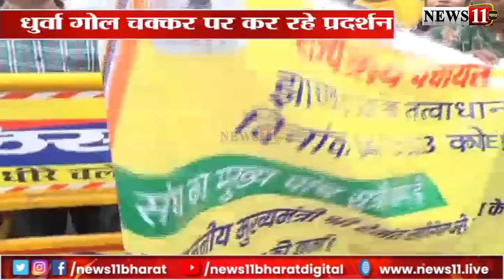रांचीः पंचायत सेवक धुर्वा गोल चक्कर पर कर रहे प्रदर्शन, प्रोजेक्ट भवन जाने की जिद पर है अड़े